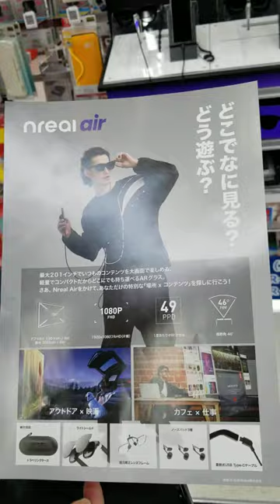Nreal Air AR glasses kiosk in Tokyo @ Bic Camera electronics superstore